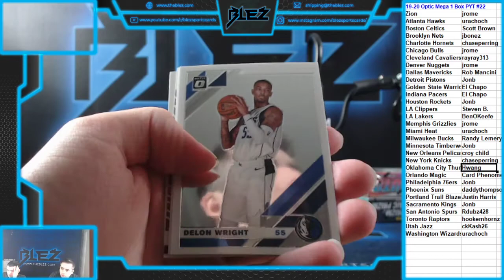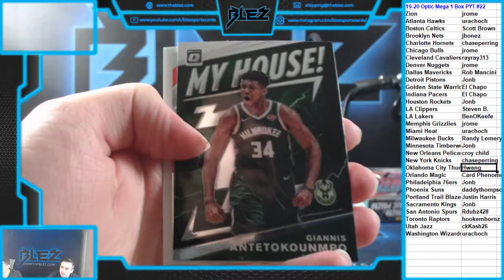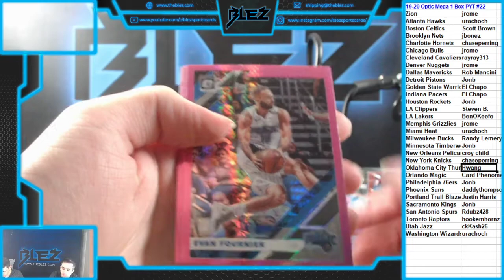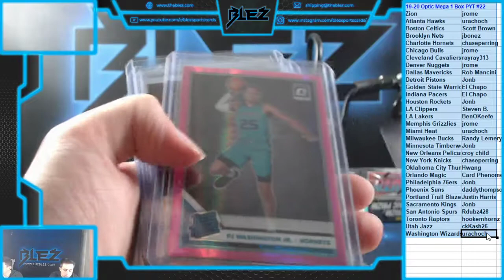2019-20 Optic BSK 1 Box Mega PYT #22